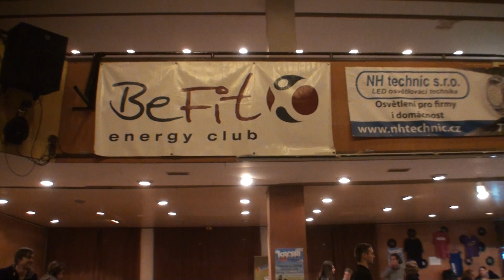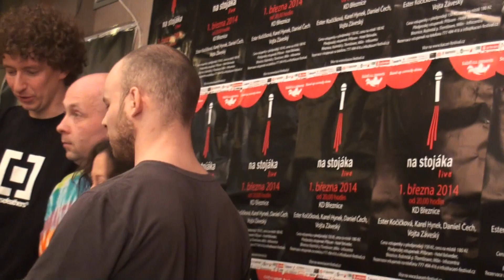Na stojáka - Březnice 1.3. 2014